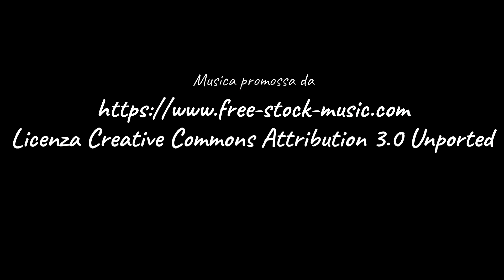Francesco ed i suoi fratelli in ballo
Tanto per giocare ho provato a realizzare un video con dei miei cloni